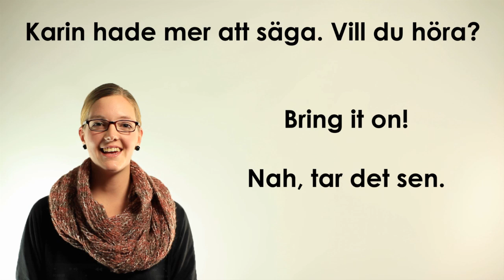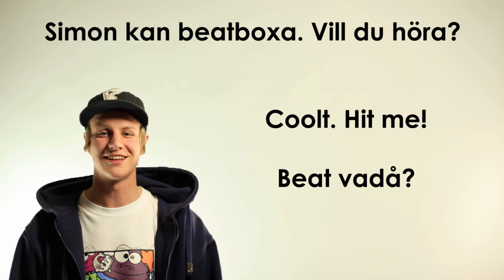Teamträningsskolan Mellansverige - Interaktiv Trailer 2012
I denna trailer kan du välja att att lyssna på hela intervjuerna med Linnea, Karin, Simon och Jessica. Det finns även lite extramaterial att ta del av!

Teamträningsskolan utrustar unga ledare genom att fokusera på HUR och inte bara på VAD.
Utbildningen är uppdelad med 50% teoretiska lektioner, och 50% praktik i församling, skola eller fritidsgård.

Prata med din pastor eller teamträningsskolan och ansök nu!